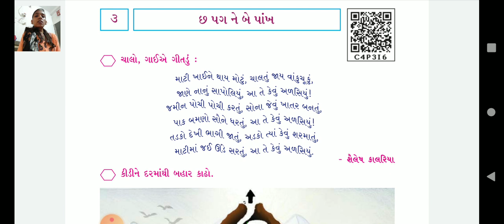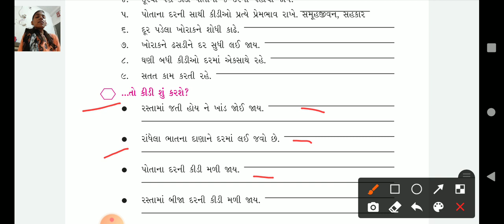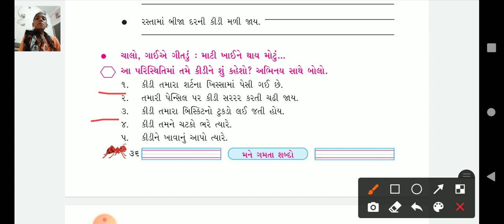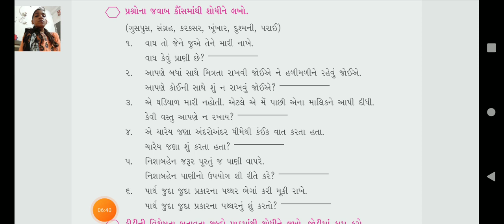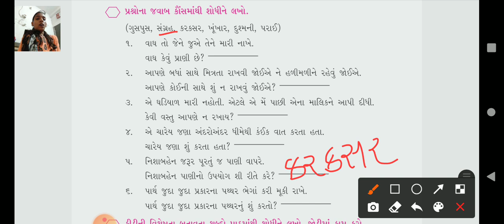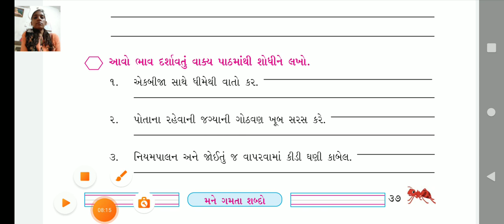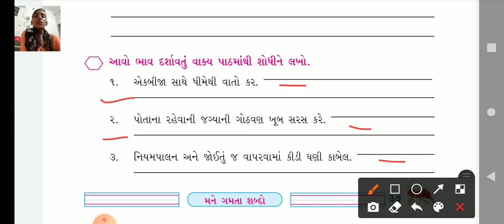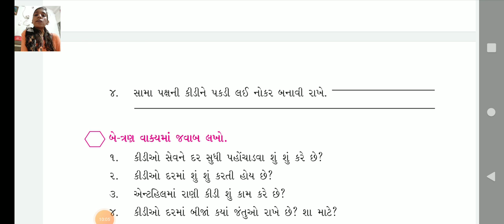GSEB | ધોરણ ૫| કુક્કુટ| પાઠ ૩ | પેજ નંબર ૩૬ થી ૩૮